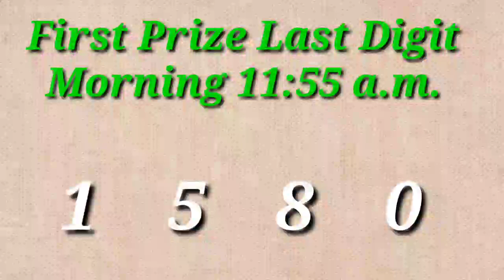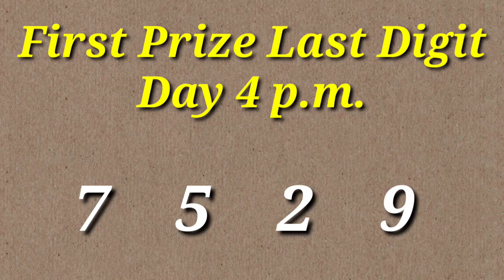1st Prize Last Digit 25.04.2021 Morning/Day/Evening || 1st prize last digit morning/day/night